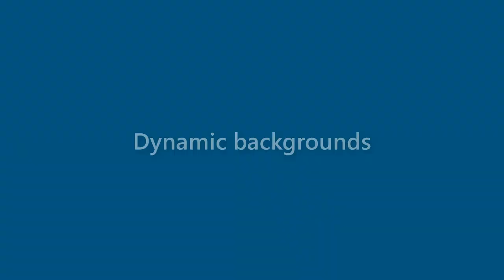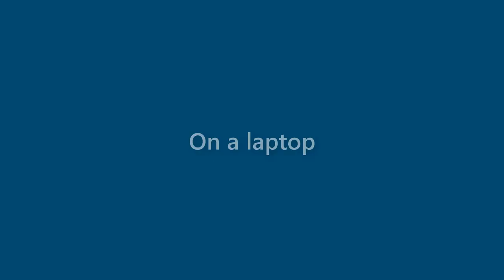Thelma Solis - appearance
Name Look - Thelma Solis - appearance. In this video we present "Thelma Solis" name look and feel in various scenarios.
This video will cover:
How does "Thelma Solis" look as a personal letterhead?
How does "Thelma Solis" look on a business card?
How does "Thelma Solis" look on a computer/laptop screen?
How does "Thelma Solis" look with different background colors?
How does "Thelma Solis" look with various fonts?